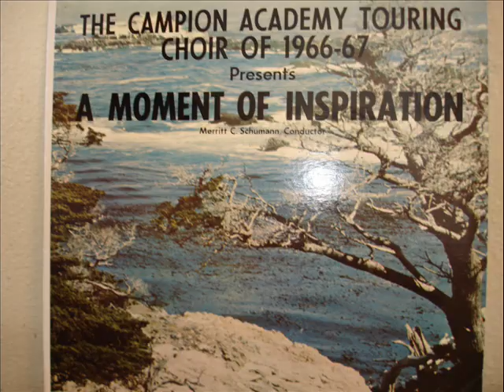Just a Little Talk with Jesus - 1967 Campion Academy Quartet.wmv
Quartet -- Dick Barron, II, Dennis Hilliard, Rodney Scherencel, Phil Smith